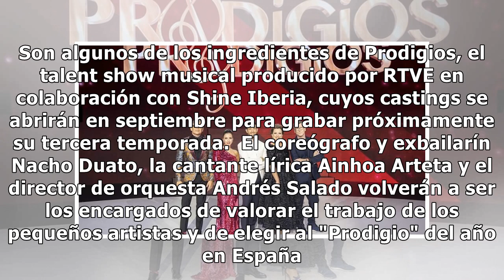RTVE renueva 'Prodigios' por una tercera temporada